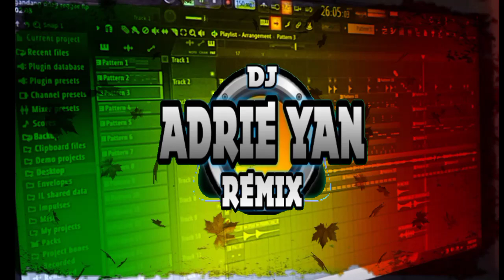MAGANDANG DILAG | Jm Bales | Dj adrie yan reggae mix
Hello i'm a DJ ( Remix Producer ) From:
BICOL PHILIPPINES 🇵🇭

title : Magandang dilag  reggae Remix 2020
genre : chill reggae
bpm : 150 bpm
remixer : Dj Adrie yan Ramacula

PLAYLIST with TIMESTAMP ⬇️
[00:00] MAGANDANG DILAG jm bale reggae remix
[03:35]PAUBAYA moira dela torre | reggae remix

Ang music na ginamit ko po ay wala pong cpr kaya feel free nyo pong magagamit sa mga live streaming nyo just credit my channel👇👇😊

BEFORE YOU PLAY PLS USE HD VIDEO QUALITY

APPS USE:
FL STUDIO ⬇️
link 1:

 HQ MP3 Download link⬇️
✅MAGANDANG DILAG REGGAE

Support this artist⬇️
ORIGINAL MUSIC